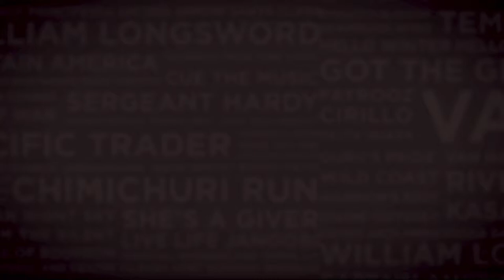Lot 50 DREAMT I COULD FLY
filly by Silvano - Dawn Chorus by Giant's Causeway